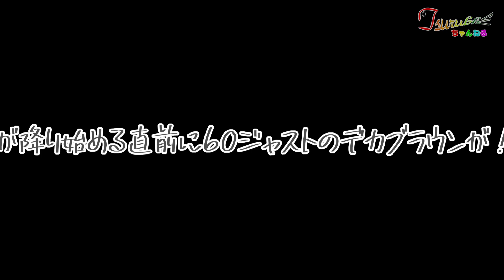【道東のダム】モンスターブラウンを求めてVlo2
連続真夏日が２７日も続いた旭川市、釣友からお誘いがあり断る理由もなく即答でOKです。前日の７日は全道で大雨やら強風が・・・天気予報とにらめっこで道東のダムへ行くことに！水温を計るとなんと忠別ダムより１０℃も低い１５℃でした。朝靄がでて雰囲気最高！デカブラウンのライズが有り、かなりしつこく粘りましたが・・・です。。しかし新作フライを巻いてきた釣友が５０・６０のブラウンを釣る事ができました。。。